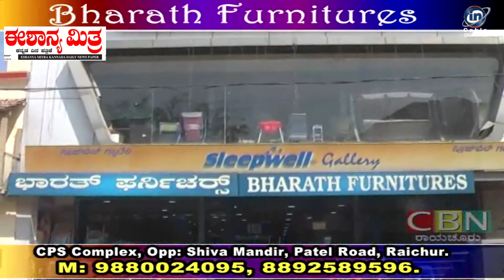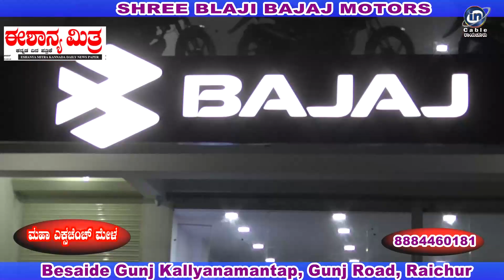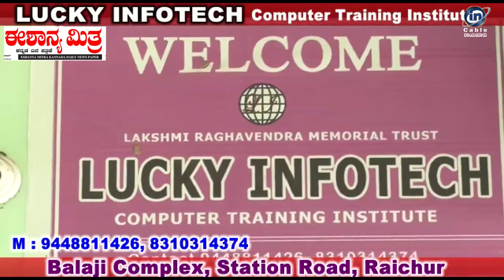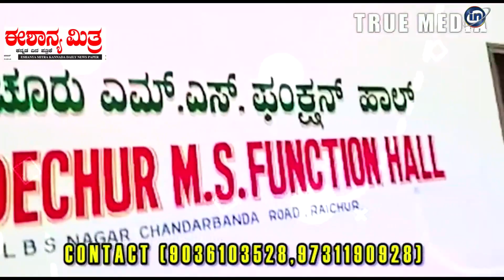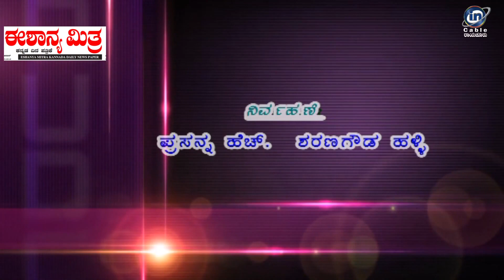In Cable News Raichur 11/6/2021